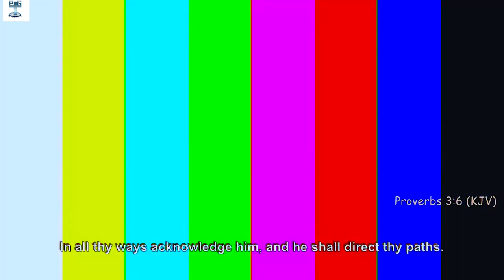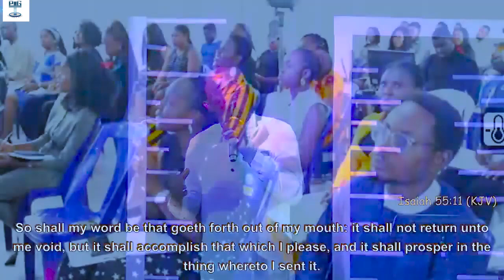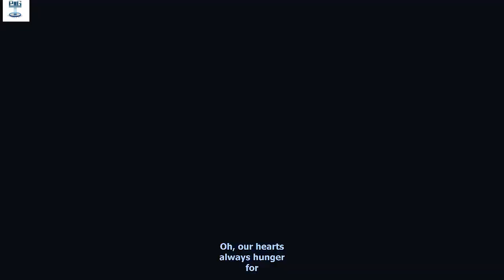UNWAVERING||SUNDAY||5TH MARCH 2023|| PASTOR HENRY ONYEDIKACHI